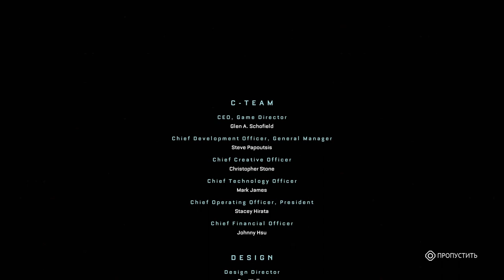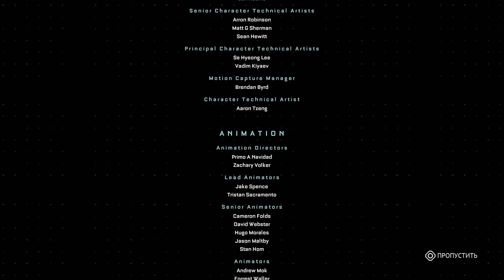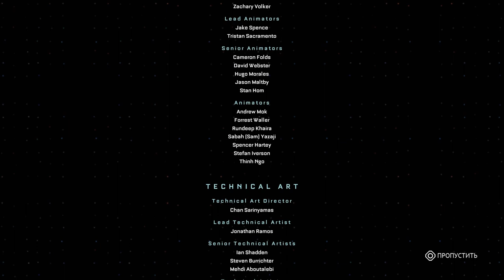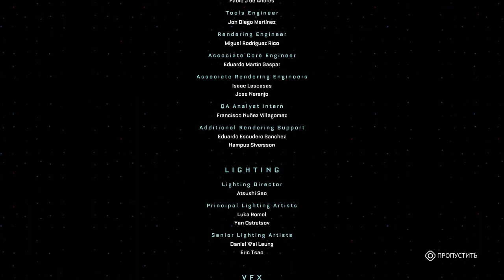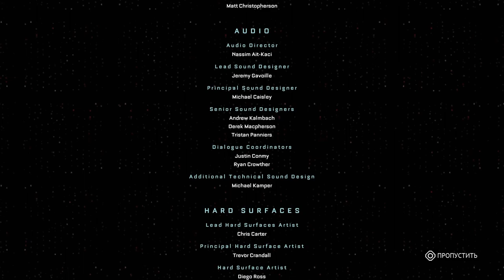Концовка The Callisto Protocol Тактика боя с главным боссом (TCP Ending Final Boss)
Финал игры Каллисто протокол.
Альфа-самый опасный враг в игре,т.к. преследует постоянно,быстро догоняет и убивает с одного касания.